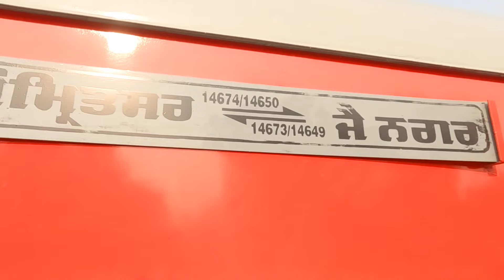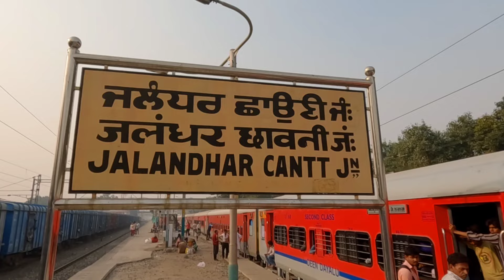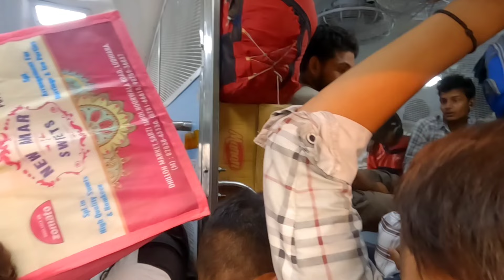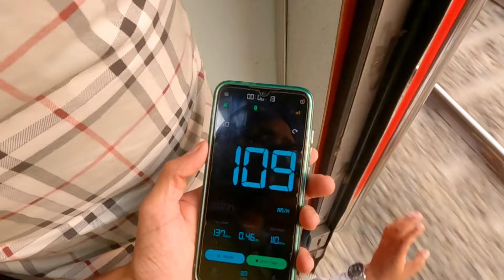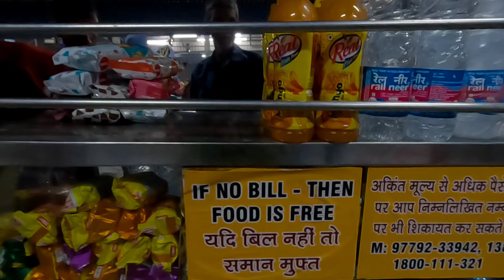Chhath Puja Special Train Journey ★ Bihar Punjab Train ★ 14674 Shaheed Express ★ Train Rush ★ Travel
Jalandhar City Railway Station to Sirhind Railway Station Train Journey

EP. 1 Train Travel vlog

Jalandhar City To Rajpura journey by Train

Train Name: Shaheed Express
Train Number: 14674
Train Departure Time Amritsar Railway station 1:05 pm
Train Arrival Time at Jaynagar Railway station 12:30 am

14674 Shaheed Express Train Route

# Code Stn Name Zone Div. Arr. Dep. Halt PF Dist.
1 ASR Amritsar Jn NR FZR First 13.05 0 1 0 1
2 BEAS Beas NR FZR 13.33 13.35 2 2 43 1
3 JUC Jalandhar City NR FZR 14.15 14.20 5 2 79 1
4 JRC Jalandhar Cant NR FZR 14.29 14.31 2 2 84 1
5 PGW Phagwara Jn NR FZR 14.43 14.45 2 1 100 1
6 PHR Phillaur Jn NR FZR 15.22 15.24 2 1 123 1
7 DDL Dhandari Kalan NR FZR 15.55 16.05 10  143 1
8 KNN Khanna NR UMB 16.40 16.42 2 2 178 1
9 GVG Mandi Gobind Garh NR UMB 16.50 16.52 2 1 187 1
10 SIR Sirhind Jn NR UMB 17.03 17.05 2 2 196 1
11 RPJ Rajpura Jn NR UMB 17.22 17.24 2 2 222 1
12 UBC Ambala City NR UMB 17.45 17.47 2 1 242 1
13 UMB Ambala Cant Jn (RL) NR UMB 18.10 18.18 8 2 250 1
14 YJUD Yamunanagar Jagadhri NR UMB 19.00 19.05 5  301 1
15 SRE Saharanpur NR UMB 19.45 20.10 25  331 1
16 RK Roorkee NR MB 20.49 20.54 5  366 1
17 LRJ Laksar Jn NR MB 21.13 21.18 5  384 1
18 NBD Najibabad Jn NR MB 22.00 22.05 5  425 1
19 DPR Dhampur NR MB 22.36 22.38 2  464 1
20 KNT Kanth NR MB 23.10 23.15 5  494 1
21 MB Moradabad (RL) NR MB 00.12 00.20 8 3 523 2
22 RMU Rampur NR MB 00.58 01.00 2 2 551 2
23 BE Bareilly NR MB 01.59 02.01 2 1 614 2
24 SPN Shahjehanpur NR MB 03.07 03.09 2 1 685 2
25 LKO Lucknow (RL) NR LKO 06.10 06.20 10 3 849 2
26 BBK Barabanki Jn NR LKO 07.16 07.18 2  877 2
27 GD Gonda Jn NE LJN 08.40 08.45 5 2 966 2
28 MUR Mankapur Jn NE LJN 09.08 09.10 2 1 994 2
29 BV Babhnan NE LJN 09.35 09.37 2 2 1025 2
30 BST Basti NE LJN 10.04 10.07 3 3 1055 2
31 KLD Khalilabad NE LJN 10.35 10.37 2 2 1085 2
32 GKP Gorakhpur (RL) NE LJN 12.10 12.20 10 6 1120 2
33 DEOS Deoria Sadar NE BSB 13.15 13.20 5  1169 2
34 BTT Bhatni Jn NE BSB 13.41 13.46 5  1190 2
35 BHTR Bhatpar Rani NE BSB 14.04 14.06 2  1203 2
36 MW Mairwa NE BSB 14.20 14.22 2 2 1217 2
37 SV Siwan Jn (RL) NE BSB 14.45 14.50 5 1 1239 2
38 CPR Chhapra NE BSB 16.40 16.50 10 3,4 1299 2
39 HJP Hajipur Jn ECR SEE 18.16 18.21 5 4,5 1359 2
40 MFP Muzaffarpur Jn ECR SEE 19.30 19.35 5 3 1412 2
41 DOL Dholi ECR SEE 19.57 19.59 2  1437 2
42 SPJ Samastipur Jn (Rev) ECR SPJ 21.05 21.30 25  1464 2
43 HYT Haiaghat ECR SPJ 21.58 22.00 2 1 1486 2
44 LSI Laheria Sarai ECR SPJ 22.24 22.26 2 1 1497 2
45 DBG Darbhanga Jn ECR SPJ 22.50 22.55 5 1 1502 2
46 SKI Sakri Jn ECR SPJ 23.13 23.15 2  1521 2
47 MBI Madhubani ECR SPJ 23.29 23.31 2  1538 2
48 RJA Rajnagar ECR SPJ 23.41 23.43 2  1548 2
49 KJI Khajauli ECR SPJ 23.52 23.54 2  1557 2
50 JYG Jaynagar ECR SPJ 00.30 Last 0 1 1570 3